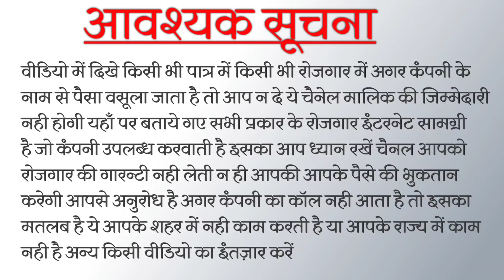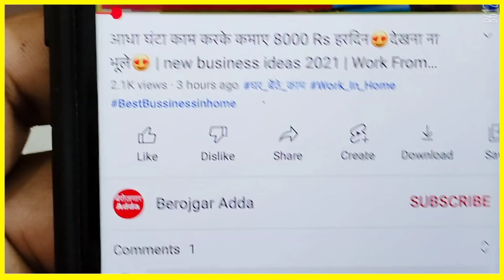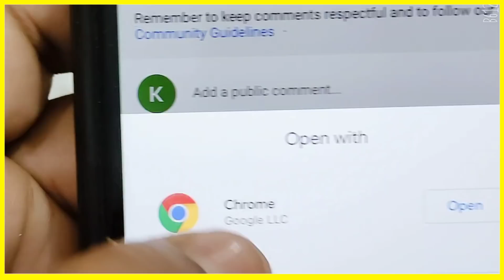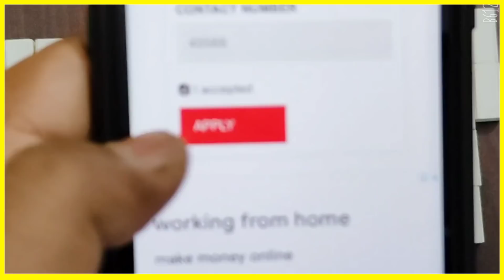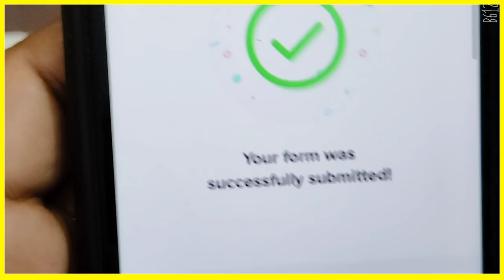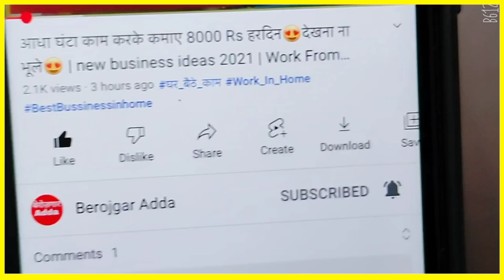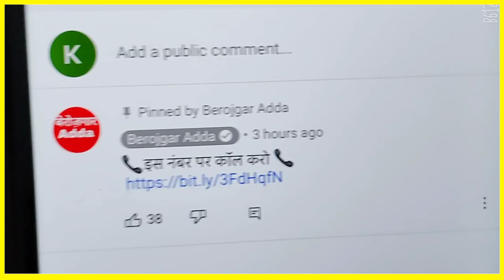बिना पैसा लगाएं ₹5000 रोजाना कमाओ 😍🤑 Packing Job at Home | Work From Home Jobs | घर बैठे पैकिंग करें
packing job
private job
private job 2021
business ideas
sabun packing job
agarbatti packing

business ideas,
business ideas in